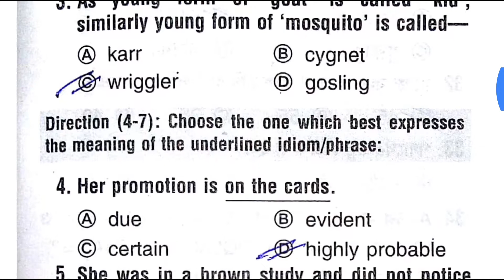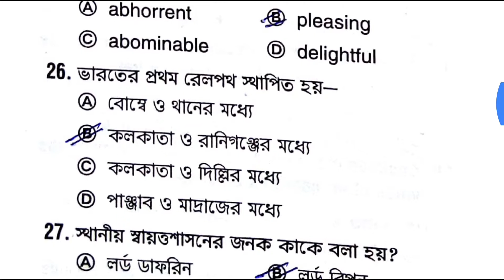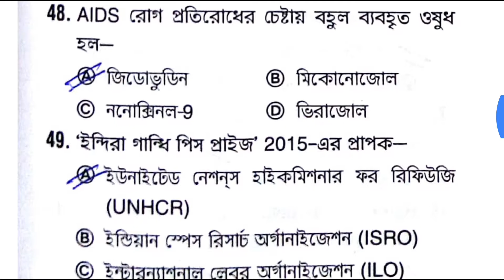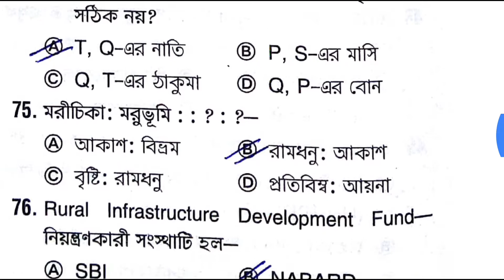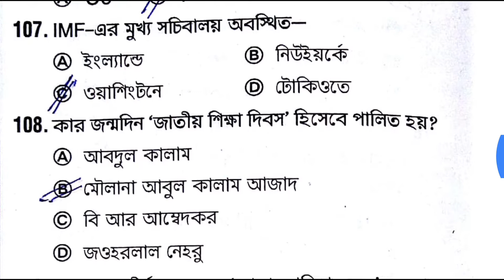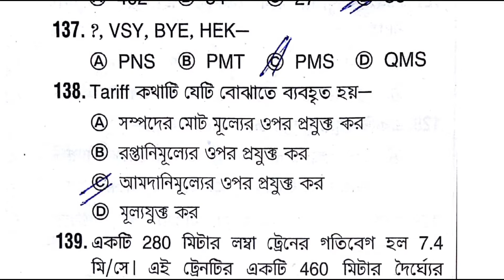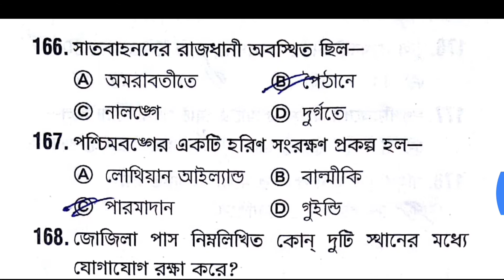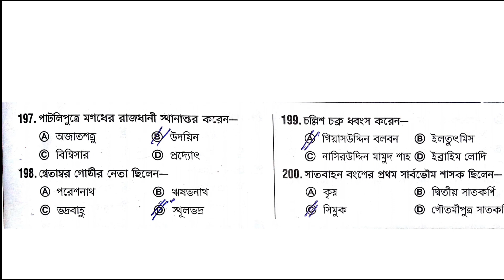WBCS PRACTICE SET- 03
For preliminary examination WBCS